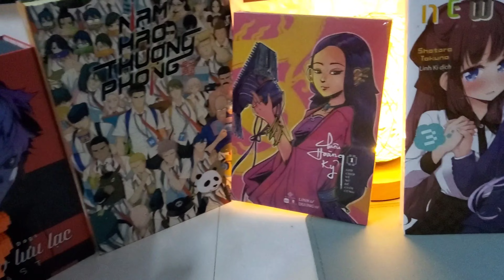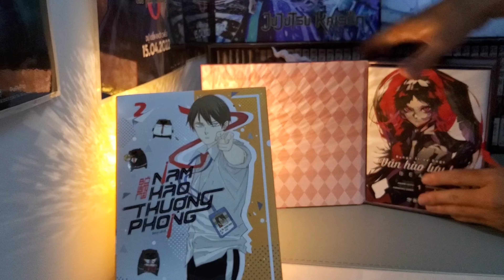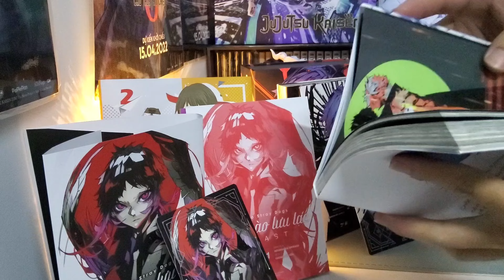[Review #458] Văn Hào Lưu Lạc - BEAST (Manga) (Boxset 4 Tập)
Bungo Stray Dogs - Văn Hào Lưu Lạc - BEAST (Manga) (Boxset 4 Tập)

VĂN HÀO LƯU LẠC - BEAST là một thế giới khả năng của VĂN HÀO LƯU LẠC, mà trong đó chó săn của Port Mafia là Akutagawa nay trở thành nhân viên công ty thám tử, còn nhân viên công ty thám tử là Atsushi nay đứng vào hàng ngũ Port Mafia.

Vẫn gay cấn, hồi hộp tới nghẹt thở.

Vẫn hàm chứa nhiều liên tưởng, suy ngẫm.

Trong VĂN HÀO LƯU LẠC - BEAST, không chỉ các văn hào “lưu lạc” trong những trận chiến kiếm tìm bản ngã và sự thật, mà chính người đọc cũng sẽ “lưu lạc” từ bất ngờ này sang bất ngờ khác để tìm kiếm “chìa khóa” giải mã cốt truyện.